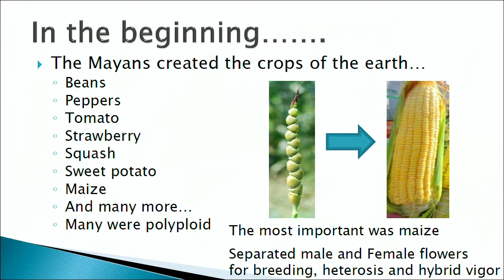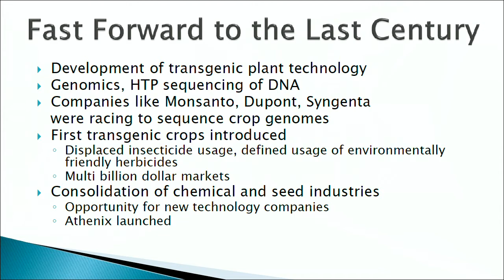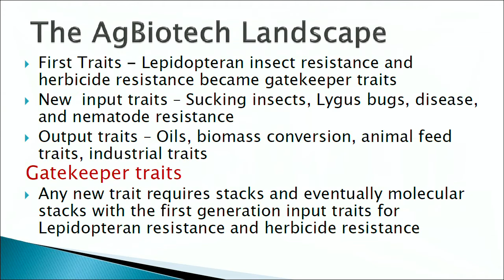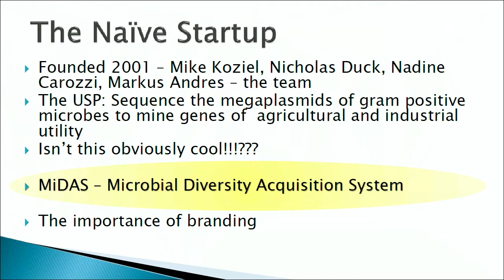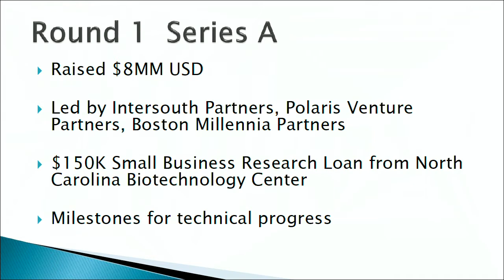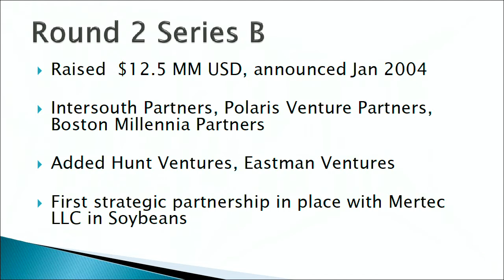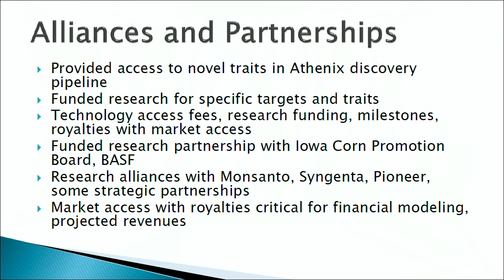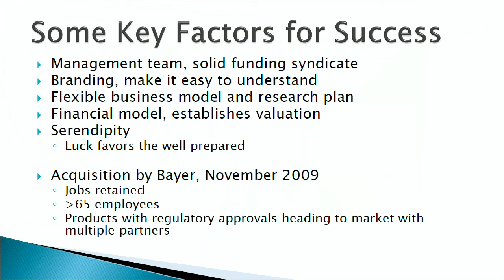Entrepreneurship in Ag Biotech: A Spotlight on North Carolina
Ag Biotech Professional Forums:  November 16, 2016

Nick Duck, Ph.D., president and CEO, Avertica